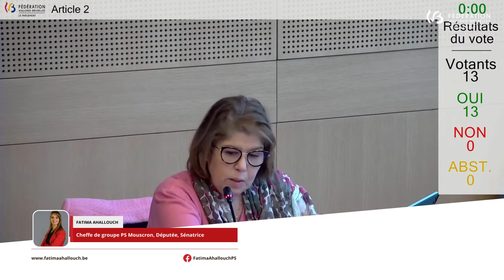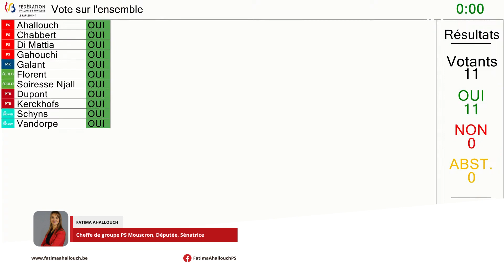Le traitement des situations d'urgence dans la lutte contre le harcèlement scolaire.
Dans cette vidéo, la Ministre de l'Éducation Caroline Désir aborde la question de la prise en charge des situations d'urgence liées au harcèlement scolaire. Elle explique que la prévention est la meilleure solution pour lutter efficacement contre ce phénomène, mais qu'il est également important de savoir gérer les situations d'urgence de manière adéquate.

La Ministre souligne que la prise en charge de ces situations peut mobiliser différents acteurs, notamment des spécialistes extérieurs à l'école tels que des psychiatres, des services de prévention suicide, la police et la justice. Elle encourage donc les écoles à se professionnaliser dans la prévention et l'identification des situations de harcèlement, tout en réinvestissant les compétences et disponibilités des acteurs déjà actifs au sein du système scolaire.

En somme, cette vidéo met en avant l'importance de la prévention, tout en soulignant la nécessité de savoir gérer les situations d'urgence. Elle offre des pistes concrètes pour les écoles qui souhaitent renforcer leur capacité à absorber une partie de la charge des interventions plus complexes.

N'oubliez pas de mettre le lien vers la page FAQ sur le site de Fatima Hallouch pour plus d'informations sur le décret harcèlement